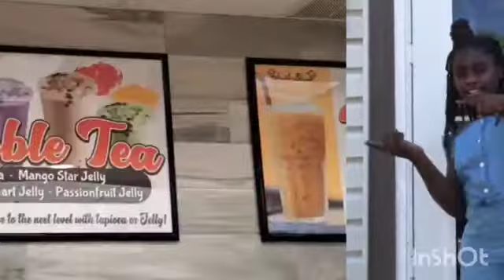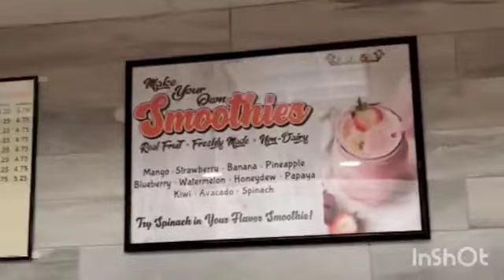TRYING MY FIRST BUBBLE TEA